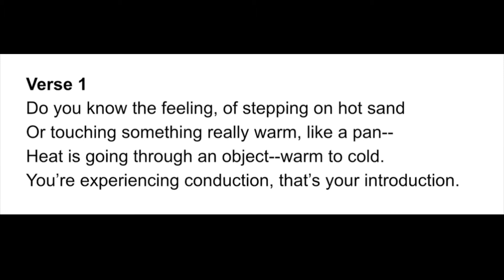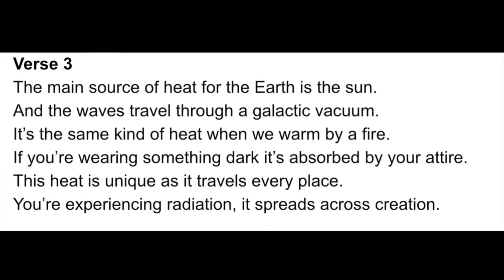“Heat” by Hines^2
Lyrics written by Hines^2

Recorded and video by DJ Lee